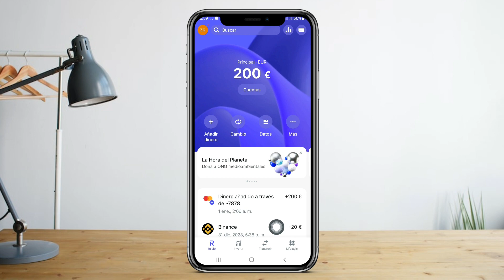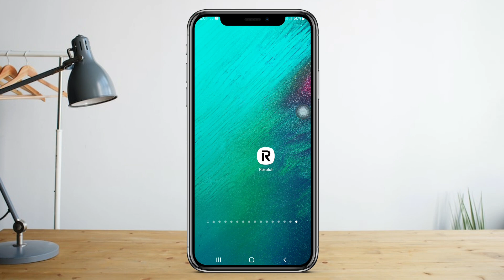✅ Cómo Puedo Sacar Dinero De Revolout a mi Cuenta Bancaria (2024)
📲En este tutorial te enseño paso a paso como vas a poder retirar el dinero hacia tu cuenta bancaria en Revolout Fácil y Rápido